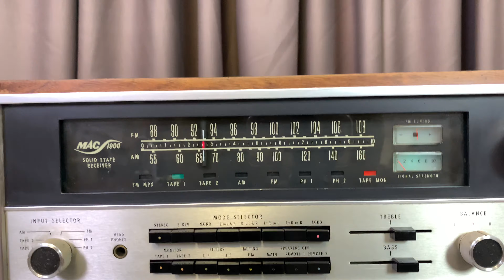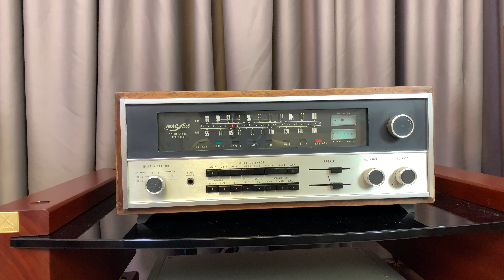Amply Mcintosh 1900 ghép Loa JBL L112 - lh 0838 449 449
Hoàng Audio SG